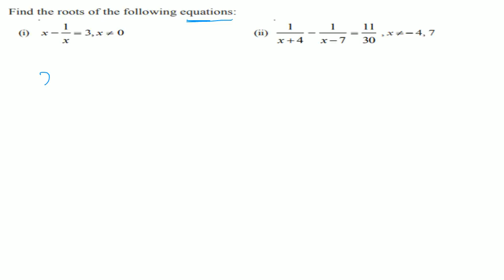Quadratic Equation for NCERT Board Exam Exercise 4.3 Question 5